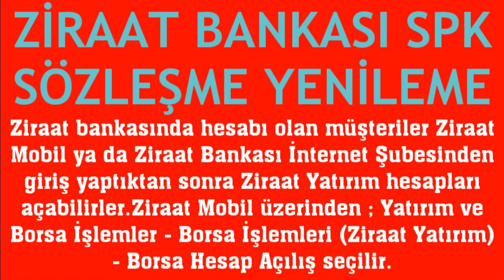Ziraat Bankası Spk Sözleşme Yenileme Nasıl Yapılır?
Merhabalar bu videomuzda sizlerle birlikte ziraat bankası spk sözleşme yenileme nasıl yapılır sorusuna yanıt vermeye çalışıyoruz.İyi Seyirler Dilerim.

ziraat spk sözleşme nasıl yenilenir
ziraat spk sözleşmesi onaylama
ziraat spk sözleşme yenilemesi